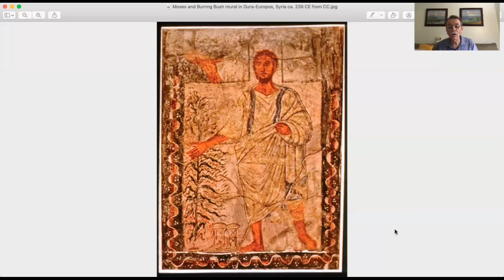5-Minute Bible Talks, June 18, 2021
5-Minute Bible Talks with John Groves
Moses and the Burning Bush